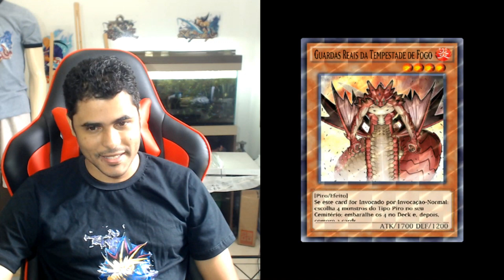COMPLETEI TODAS MISSÕES ATE 21º DA TOWER A TORRE MISTERIOSA - Yu-Gi-Oh! DUEL LINKS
۩ PÁGINAS OFICIAIS
★Facebook grupo YU-GI-OH:

ENVIE PARA : Severance Brasil
Caixa Postal 4404
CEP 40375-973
Salvador- BA